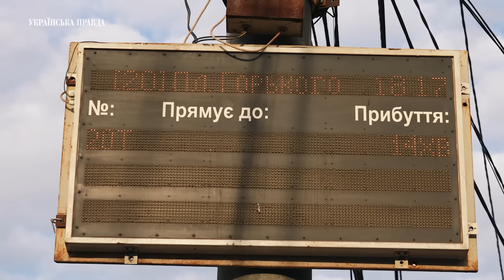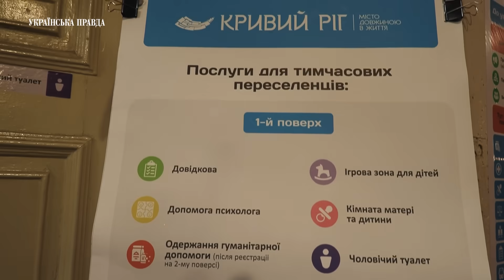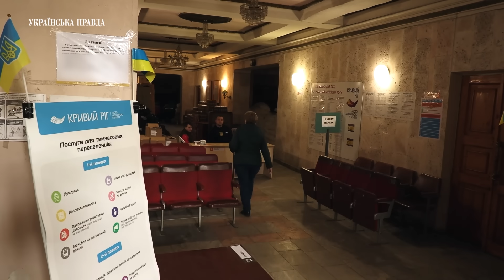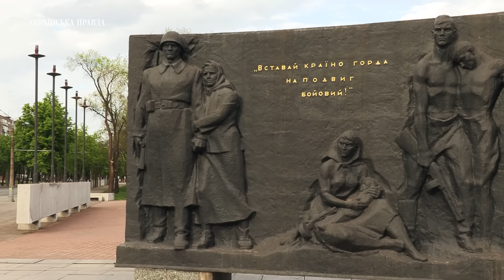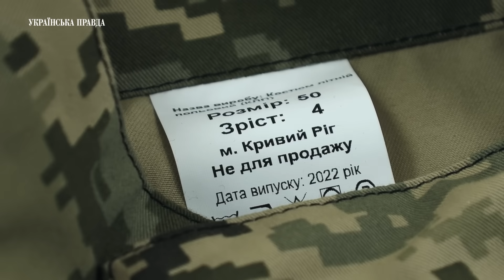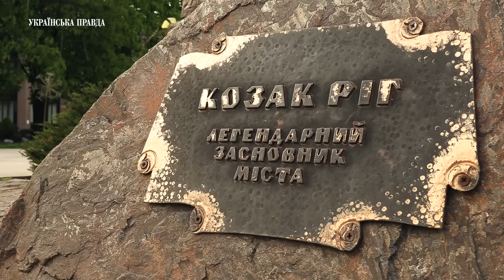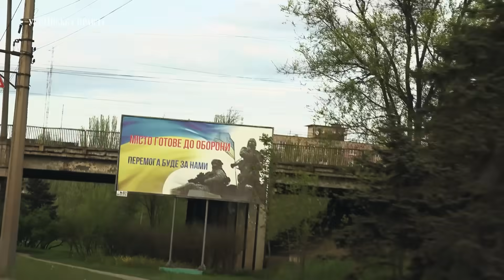Як живе Кривий Ріг під час війни в умовах постійної загрози штурму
Кривий Ріг – найбільше промислове місто України.

Підприємства Кривого Рогу – це 10 відсотків всього ВВП країни. Можливо саме тому Кривий Ріг був серед пріоритетних напрямків ворога з перших днів війни.

На другий день війни росіяни спробували захопити місцевий аеропорт. На третій – колонна російських військ намагалася зайти до міста з півдня.

Сьогодні лінія фронту проходить у 50 кілометрах від Кривого Рогу.

Як живе під час війни батьківщина Володимира Зеленського і як земляки президента оцінюють його діяльність у військовий час?

“Українська правда” відвідала місто напередодні можливого наступу російських військ.